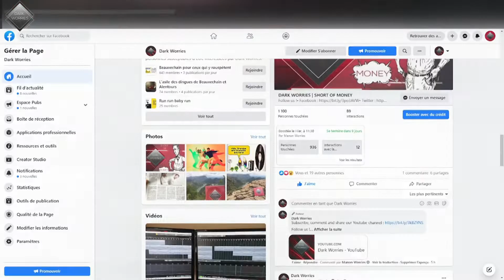How to include original Facebook posts right ?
Do you wonder how to respost efficiently ? Do not forget to include the original post by select it. Now you gonna be a badass for sharing @DARKWORRIESMUSIC

& streaming plateforms